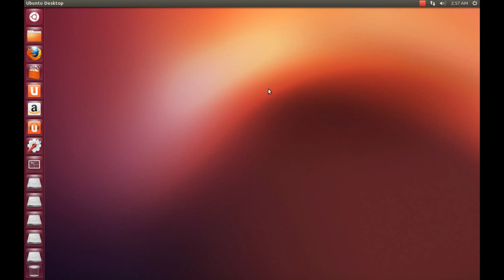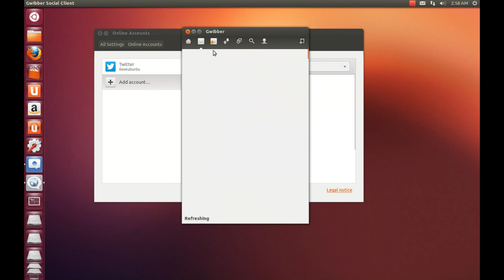Messaging Menu in Ubuntu 12.10